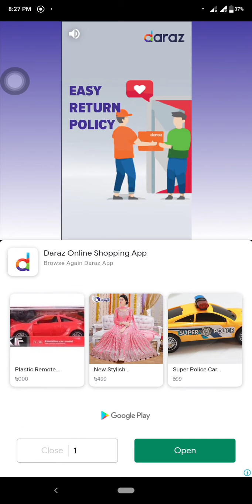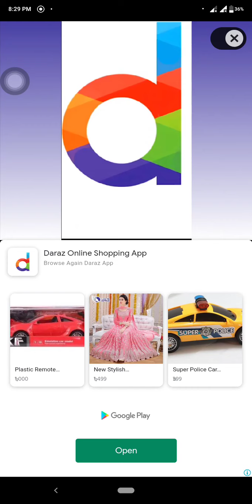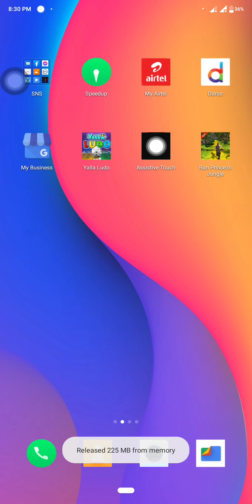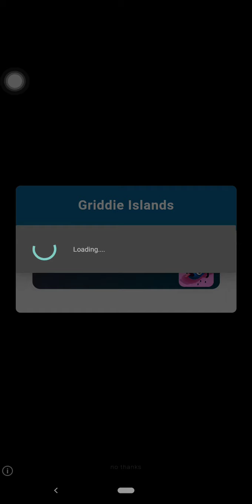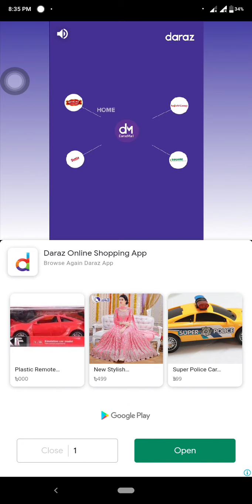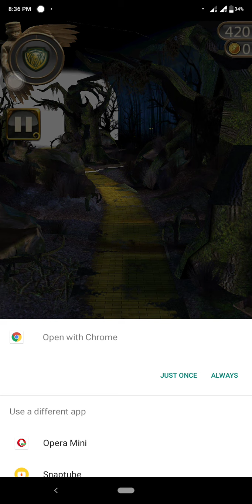Play for prince Run game